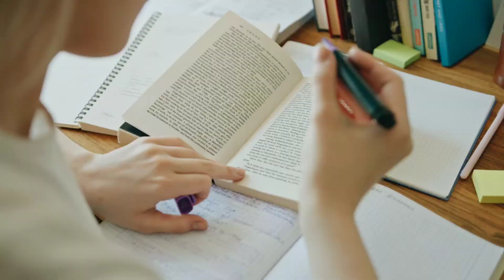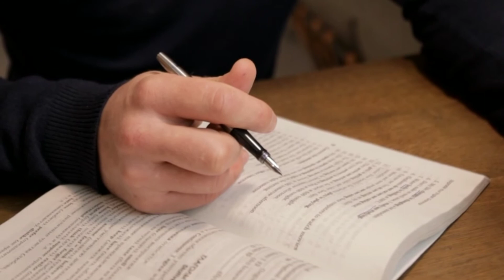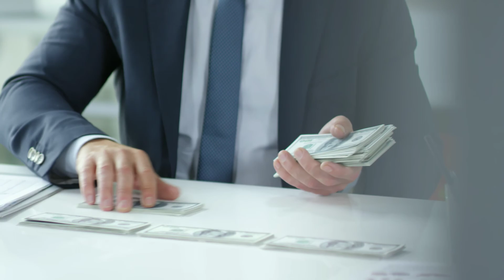Eric Thomas। 5 Minutes for the NEXT 50 Years of Your LIFE - Motivational Speech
Dr. Eric Thomas, aka ET the Hip-Hop Preacher, is a motivational speaker, author, and minister known for his high-energy speaking engagements. He is CEO of his own consulting firm and has worked with both Fortune 500 companies and professional sports organizations. Born in Chicago in 1970, Thomas grew up in Detroit, where he dropped out of high school and spent several years living on the streets. During this period, he met a minister who successfully convinced him to return to school. Thomas eventually earned his bachelor's degree from Oakwood University in Huntsville, Alabama, where he also began preaching and working with at-risk youth. In 2003, he moved back to Michigan and began working on his master's degree at Michigan State University. Ultimately, Thomas graduated from MSU with both a master's degree in K-12 administration and a Ph.D. in education administration. While at MSU, he continued to preach and authored several books, including 2012's The Secret to Success and 2014's Greatness Is Upon You. Thomas has also released several albums setting his motivational talks to hip-hop music. In 2016, he released the album Resolution: Stay Ready.
“Pain is temporary. It may last for a minute, or an hour or a day, or even a year. But eventually, it will subside. And something else takes its place. If I quit, however, it will last forever.”
--Eric Thomas

My Video Making Setup:

Laptop
Dell XPS 15:

Mouse
Logitech MX Master 3:

Keyboard
Corsair K95 RGB Platinum:

Headphones
Beyerdynamic DT 770 Pro:

Adobe Premiere Pro:

Best Book In My Opinion:

Rich Dad Poor Dad:

5 AM Club:

The Monk Who Sold His Ferrari:

How to win Friends & Influence People:

Shoe Dog:

This video has some of the greatest advice, motivation, and inspiration from the best speakers of our era. Many motivational videos get stuck up on sports, so I've decided to focus on different aspects of life as well as sports. Life can be very tough so a little motivation and inspiration will push you on that journey to success. If you find yourself struggling in your journey to success, I hope this video can be an aide to you in your, as well as my other motivational videos.

All of these videos are meant to motivate and inspire. If you need some extra motivation in your life looks no further. Motivation is instrumental in taking that first step toward your dream. Many are at lack motivation and inspiration due to the tv programming, the people they surround themselves with, their jobs, etc. Today choose success, and I hope my motivational videos can aid you in your journey to your destiny.